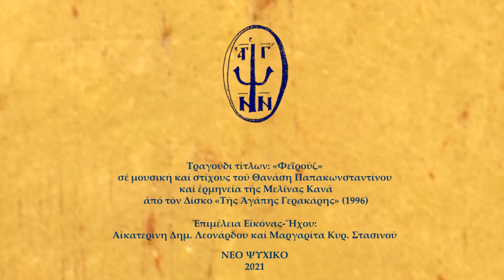«Προς Εκκλησιασμόν» - Γαβριήλ Ν. Πεντζίκης (HD)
Η ενορία του Ι. Ναού Αγίου Γεωργίου Ν. Ψυχικού παρουσιάζει την νέα διαδικτυακή εκπομπή «Προς Εκκλησιασμόν», όπου φιλοξενούνται εργάτες του πνεύματος και της τέχνης.

Επιμελείται και παρουσιάζει ο Παναγιώτης Αντ. Ανδριόπουλος.

Στην πρώτη εκπομπή προσκεκλημένος ο Γαβριήλ Νικολάου Πεντζίκης, φιλόλογος, λογοτέχνης και μεταφραστής.
Ομιλεί για το έργο του πατέρα του, του σπουδαίου λογοτέχνη Νίκου Γαβριήλ Πεντζίκη (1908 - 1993), αλλά και για την δική του κατάθεση στα γράμματα.
Ο Γαβριήλ Νικολάου Πεντζίκης σπούδασε βυζαντινή και νεοελληνική φιλολογία και πραγματοποίησε μεταπτυχιακές σπουδές στον χώρο της συγκριτικής γραμματολογίας. Εργάστηκε ως διορθωτής δοκιμίων, επιμελητής εκδόσεων, μεταφραστής και λεξικογράφος.
Εκπαιδεύτηκε στη διερμηνεία συνεδρίων, εργάστηκε επί δεκαετία ως υπάλληλος στην Ευρωπαϊκή Επιτροπή, παραιτήθηκε κι έκτοτε διερμηνεύει για ευρωπαϊκά θεσμικά όργανα, διεθνείς και ιδιωτικούς φορείς, ως ελεύθερος επαγγελματίας.
Έχει μεταφράσει Τσέστερτον, Σουϊφτ, Έρικ Άμπλερ, τόμους του Νέου Συναξαριστή, έχει συγγράψει δίτομο ταξιδιωτικό και προσκυνηματικό Οδηγό του Αγίου Όρους και την Τρίοδο
«Το Βυζάντιο έχει ρεπό» (έχουν εκδοθεί δύο τόμοι και το ΩΑ Ωξύρρυγχα και απόκρυφα).
Επιμελείται το συγγραφικό και εικαστικό έργο του πατέρα του Νίκου Γαβριήλ Πεντζίκη.
Η μοναχοκόρη από πρώτο γάμο, τον έκανε πανευτυχή παππού. Ζει στη Θεσσαλονίκη, όπου γεννήθηκε το 1952.

Στην πρώτη εκπομπή «Προς Εκκλησιασμόν», την επιμέλεια της εικόνας και του ήχου
είχαν η Κατερίνα Λεονάρδου και η Μαργαρίτα Στασινού.